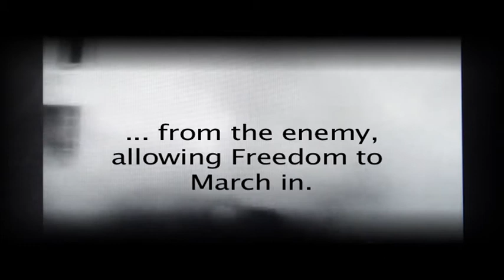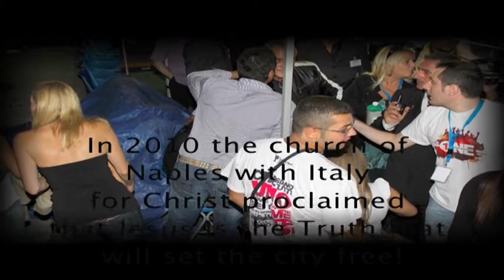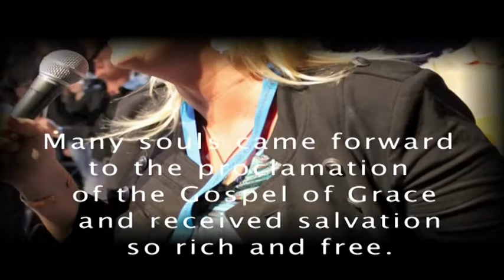4 giorni di Napoli/ 4 days of Naples